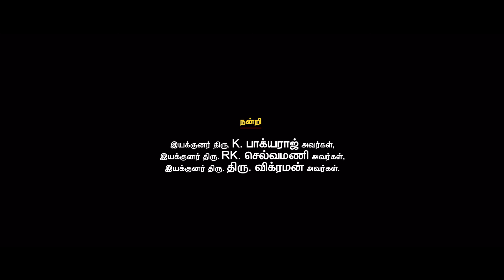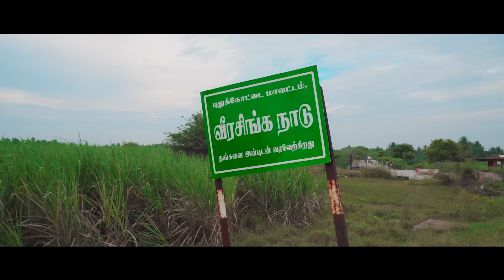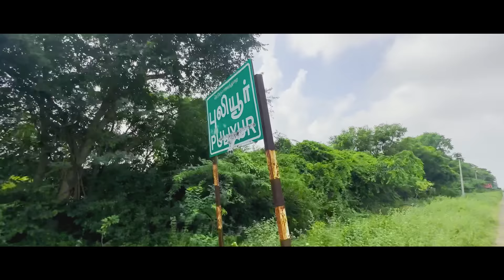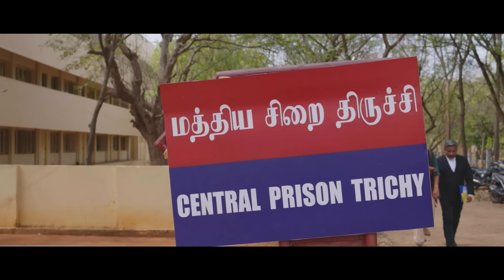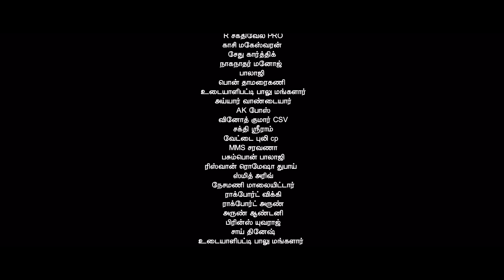KALATHIL VENDRAN Official ShortFilm 🔥 - 4K | VeeraSinganadu 🦁 | Vela RamaMoorthy | WarBird Vicky 🎬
Presenting - The Official Short Film Of Kalathil Vendran Action Short Film Produced By Sarubala R Thondaiman Presented By WarBird Studios 🎬

Casting : VelaRamamoorthy, Thavasi Dever, Hello Kandasamy, Veeran, ArunmozhiThevan, Manimaran, Rajesh Duraiyar, RajaMohan , VijayaKumar Jambu, Giri, Senthil Vandaiyar, Sengutuvan, Kalaipuyal Rajesh, Vimal, Maruthu Naga, RajaGuru, Maruthu Bouncers, Akila Devan

Title Card Voice Over : Senthamizhan Seeman

Written & Direction = WarBird Vicky
Cinematography     = Kumar Singh
Music                       = Arun Ulaga & Golden Ganesh
Lyrics                       = Mannai Aru Boopathi
Singer                      = Ganesh & Sruthi Nathan
Editing & Vfx           = Sudhar Shan
Publicity Designs   = Shibith Krishnan
Recording Thetre   = Marcato Studio Tirunelveli